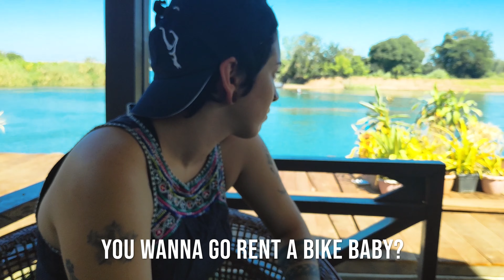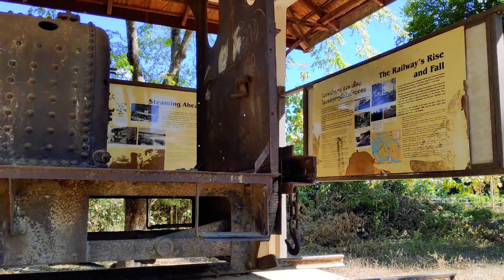TRAVEL 4000 ISLANDS, LAOS - A secret well kept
So after long rides in northern Laos, we searched for a place where we can breathe and chill,
we took a flight from Vientiane to Pakse, and then a minivan to Don Det, The 4000 islands in the south of Lao.

The entire place felt like heaven, we fell in love with the surrounding and the silence.

Come join us on our trip to Southern Laos.

Flight to Pakse
Walking in the Island
Sunsets
Food

We are more than happy to finally upload this video, since we enjoyed our time in Laos!